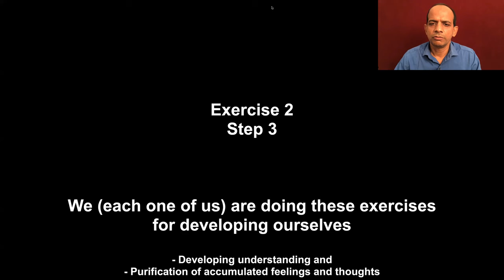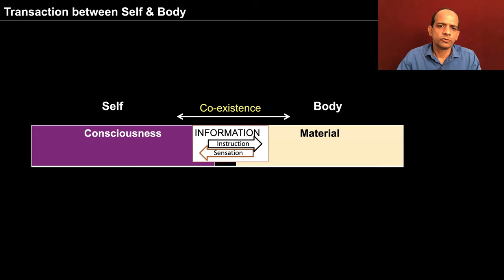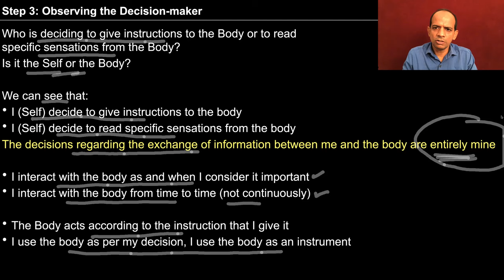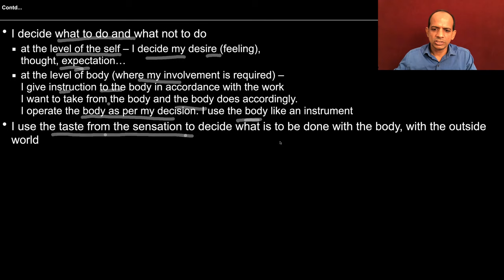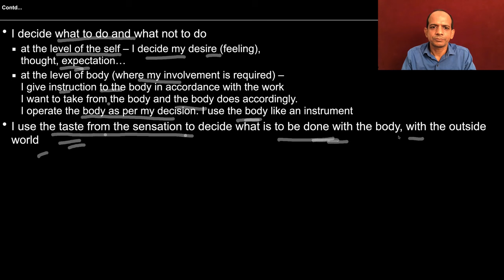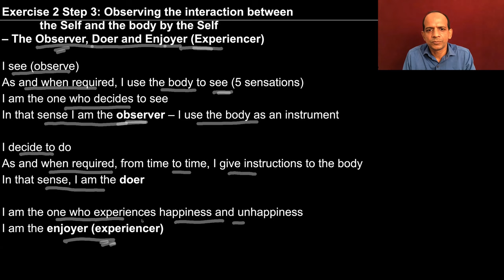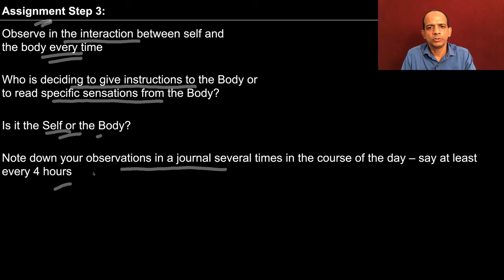UHV III Exercise 2 Step 3